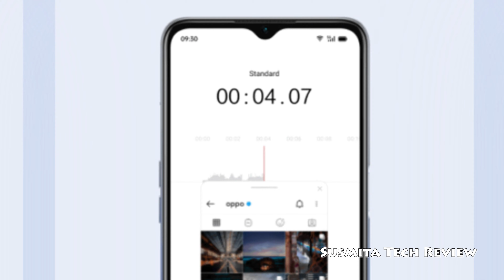oppo a53s 5g specification hindi - oppo a53s 5g price - oppo a53s 5g official look